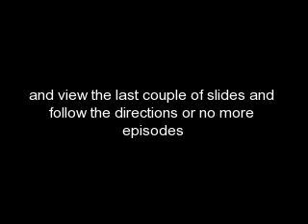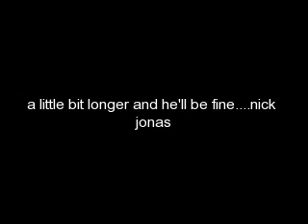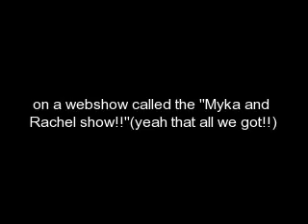(Still in love with you) Episode 16 part 1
Read!!!
V

(Author note: I have decided to make the girls all sisters. so yeah they are all sisters!!!)

O.k. now for the episode!!! 10 COMMENTS!!!

Lindsey: I don't know what to say. I mean where would we go?

Nick: far away. how bout' Italy (note from
author: ha-ha Lindsey Italy!!!)

Lindsey: umm. for how long? I mean I still have school and idk you are a famous star...how has to go on tour!!

Nick: we'll leave till the end of summer. just you and me. *kisses her softly*

Lindsey: fine. let's go now!!

Nick: alright...how bout' we take my jet. it's just in the back

Lindsey: O.K.

*they go to the back of the airport, and nick calls up his pilot and they enter the jet, but lindsey stops at the last step about to walk in, looks back thinking on what she is doing, then nick comes out*

Nick: we don't have to do this you know.

Lindsey: no. I need to get away for awhile. *turns around and looks at Nick* let's go

Nick:*smiles and wraps his arm around her waist and walks in the plane and it takes off*

Lindsey:*under her breath* Goodbye.

-With everyone else at the jobro's house-

*o.k. somehow Rachel always knows when something is wrong with one of her sister's
(my mom has this ability, I can be at a friend's house and not feel good, she'll call and ask just ask are you ok, it's hilarious) so she senses something wrong with lindsey*

Rachel: *was talking to joe when she all of a sudden stops and stare into space*

Joe: rach. rach. Kevin something is wrong with your girlfriend, I think she's broken.

Kevin: she's not broken...rach...
Rachel???. *thinks on what to do* I got it* kisses her and rachel responds and starts to make out with him*

Myka and Joe: O.k. break it up!!!

Kevin: well that just proves that she's not broken...now Rachel what's wrong?

Rachel: something's not right. it's lindsey...

Myka: here we go again

Joe: what do you mean again???

Myka: *tell him a story on how when myka got dumped on a date and then called her and immediately asked "what's wrong"

Joe: that's creepy

Myka: yeah well. she's our sister.

Rachel: something tells me she's not in California anymore(quote eye quote "wizard of oz")

Kevin: well maybe I can call him. * calls nick but no answer* hmm. ..That's weird he always has his phone on and with him...even in the movie theaters...

Rachel: o.k. now I'm worried

Myka: worry wart

Rachel: W/E!!!

-With nick and Lindsey on the plane-

* They are still in the sky about 5 hours away. Lindsey is on nicks lap and sleeping and nick is just staring at her smiling*

Nick:*whispers in her ear* I love you so much*kisses her neck*

Lindsey:*sleepy and her voice is a bit
lapsed* nick..stop. *lawn*that tickles

Nick: well then*keeps kissing her neck*

Lindsey:*who is now fully awake*
nick. *laughs and screams* stop...that. *laughs harder* tickles...*laughs*...don't make me tickle your feet!!*pulls nick away*

Nick: is that a threat?

Lindsey: no...*evilly says while joking* that a promise!!

Nick: OoOoO. Feisty

Lindsey: *chuckles*

*to be continued on part 2*